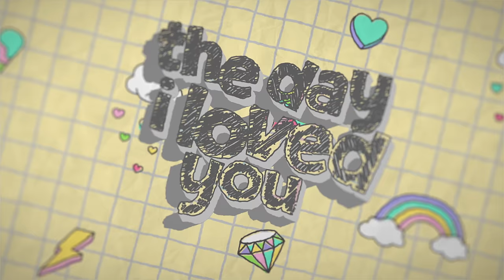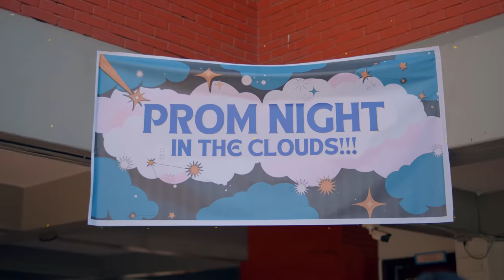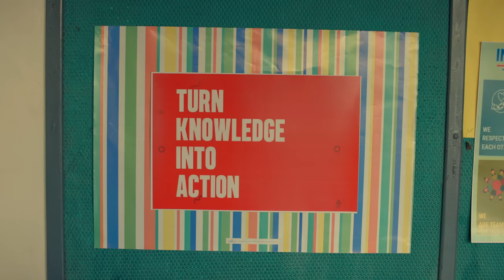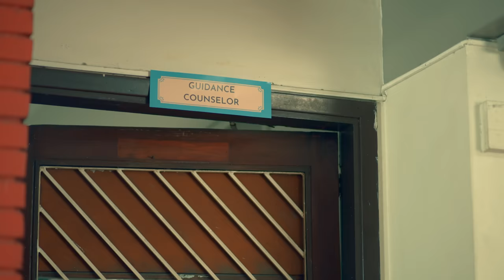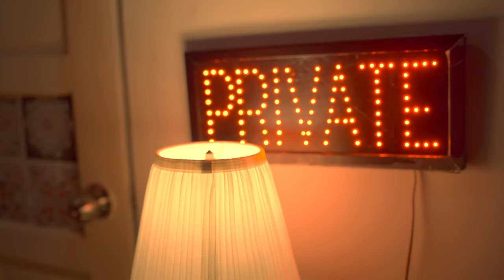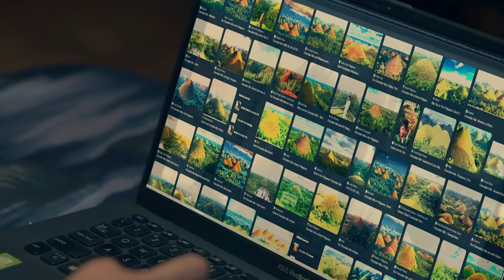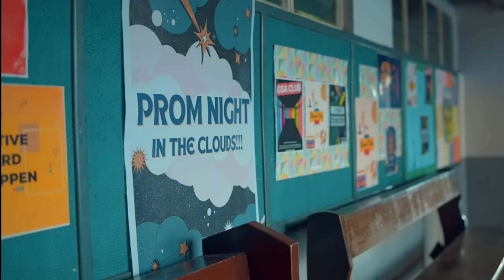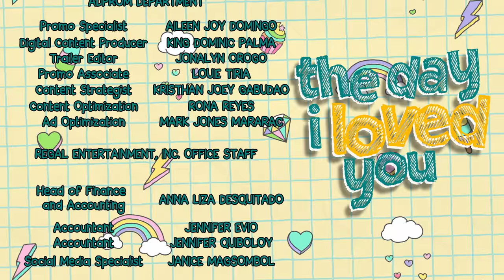THE DAY I LOVED YOU | Episode 01 FULL [ENG SUB] | Regal Entertainment Inc.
Episode 1:  The Day We Met

Eli gets suspended for vandalizing school properties. At the guidance counselor’s office, he meets Nikko, the straight A student who’s feisty and assertive. From two different clocks, they get the surprise of their lives when they learned they have to dance together… at the school prom.

Cast:
Tommy Alejandrino (Nikko) / Raynold Tan (Eli) / Rabin Angeles (Justin) / Mika Reins (Ashley) / Lorraine Wong (Karen) / Lienel Navidad (Chloe) / Yohance Buie (James) / Kaleb Ong (Royce) / Marnie Lapus (Ms. Arzadon) / Marinelle Dayego (Lucy)

Written & Directed by Easy Ferrer, DGPI